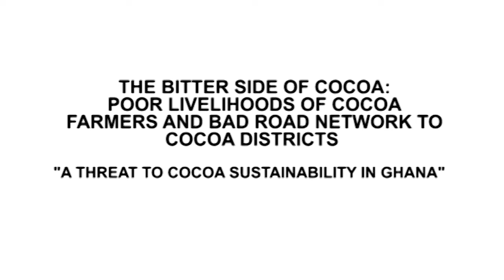THE BITTER SIDE OF COCOA; Poor Livelihoods of Cocoa Farmers-A Threat to Cocoa Sustainability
Cocoa Farmers and field workers in most cocoa growing areas in the Western North Region are worried about the bad state of the road network. They say, the roads are adversely affecting the conveyance of the produce from the farms to the various market centers in the country. In a report by GBC News’ Oforiwa Darko, it is evident that despite their importance to the country’s development, many cocoa farming families continue to live in poverty. The news report also highlights the importance of Cocoa Rural Service Centers, in cocoa growing areas of the country to aid farmers adopt best farm management practices to increase yield. For women in Diaso, a town in the Central Region, the service centers have enabled them to rehabilitate their farms and boost their returns. Most of them are also employed and are supporting their families.